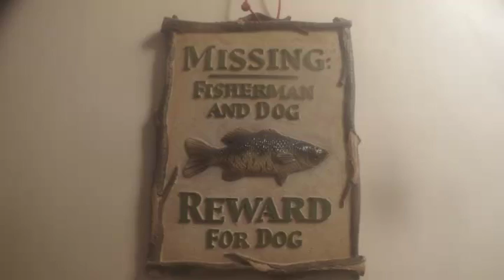Bank Fishing First Big Carp Of 2014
Got my first big carp of 2014 what a battle took 20 minutes to land the big carp. all you need is a can of sweet corn and heavy duty pole and reel Thanks for watching. Don't let the Game Vultures get you!